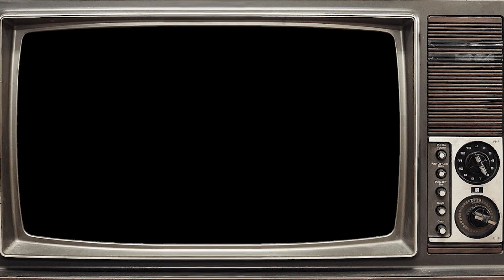Fruit Dog - Film, Dog (2020 Tiny Desk Contest)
6 tracks, 4 inputs, and 1 mission to win the Tiny Desk Contest.